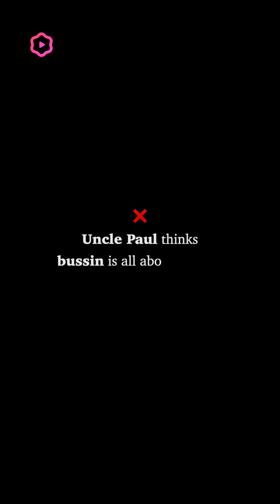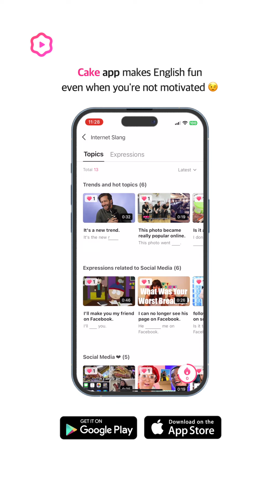What does ‘bussin’ mean?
Welcome to Paul’s English Bootcamp🥾

Uncle Paul is currently learning English expressions.😅 Do you know what ‘bussin’ means?

Study English with Cake! It’s BUSSIN😎